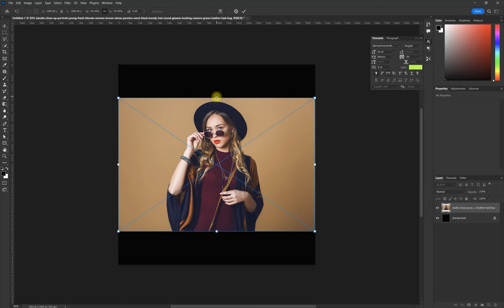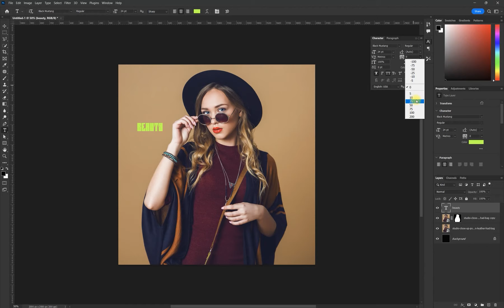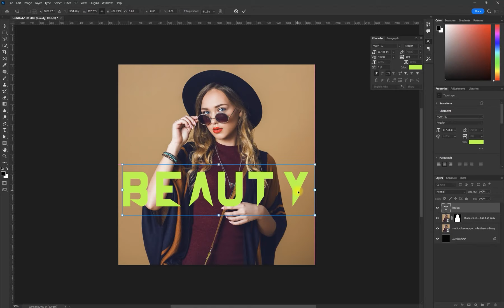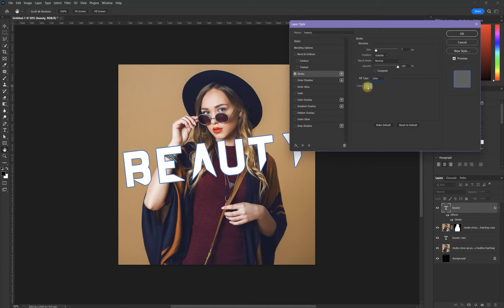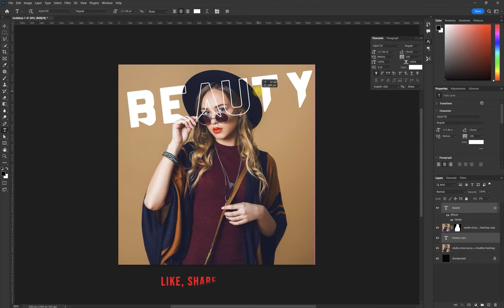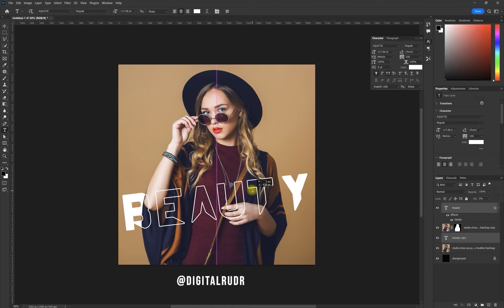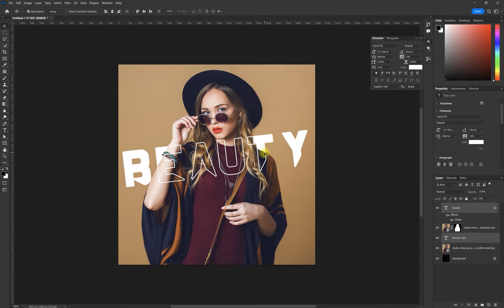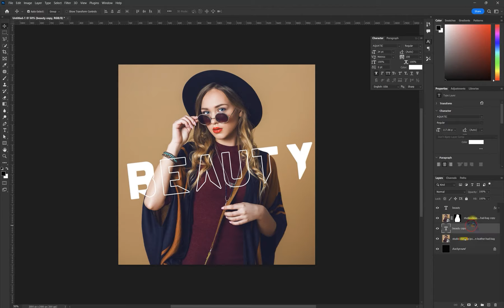Master the Perfect Stroke Effect in Photoshop-2023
In this comprehensive tutorial, you'll discover the secrets to Mastering the Perfect Stroke Effect in Photoshop. Whether you're a seasoned graphic designer or just starting your creative journey, this video is a must-watch.

Introduction:
In today's video, we're diving deep into the art of mastering the perfect stroke effect in Photoshop. This technique can take your designs to a whole new level, and we're here to guide you through it step by step.
if you're looking to add a bit of special flair to your digital photos, then you need to learn Photoshop Secrets Revealed:

Video Content:
In this tutorial, we'll cover everything you need to know about creating stunning stroke effects in Photoshop. We'll start with the basics, ensuring that even beginners can follow along. As the video progresses, we'll delve into advanced techniques that will elevate your design skills.

Getting Started: We'll kick things off by explaining what the stroke effect is and why it's essential for graphic designers.

Tools and Techniques: You'll learn about the essential tools in Photoshop to achieve the perfect stroke effect. From brush settings to layer styles, we've got you covered.

Step-by-Step Tutorial: Our expert instructor will guide you through a hands-on, step-by-step tutorial. You'll see every click and adjustment in real-time.

Pro Tips: Throughout the video, we'll share pro tips and tricks to enhance your stroke effect and save you time.

Creative Inspiration: We'll also showcase some creative examples that will spark your imagination and help you apply these techniques to your projects.

By the end of this video, you'll have the skills to create captivating stroke effects in Photoshop, giving your designs that professional touch they deserve.

Photoshop Stroke Effect
Graphic Design Tutorial
Photoshop Techniques
Design Tips
Stroke Effect Tutorial
Photoshop Tips and Tricks

Thank you for joining us on this journey to master the perfect stroke effect in Photoshop.

PhotoshopTutorial
► The video is about:
- Photoshop Secrets Revealed: Creating the Perfect Stroke Effect
- Photo Editing
- Photoshop Tutorial
- Photoshop editing
- Ps editing
- Photoshop video tutorial

➤ REMEMBER:
✔ Like = Value
✔ Comment = Improve